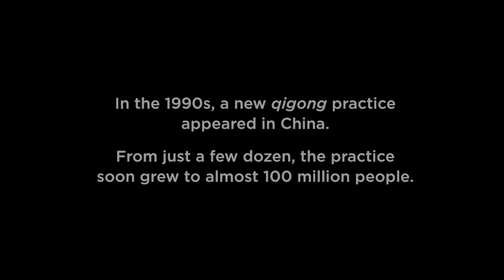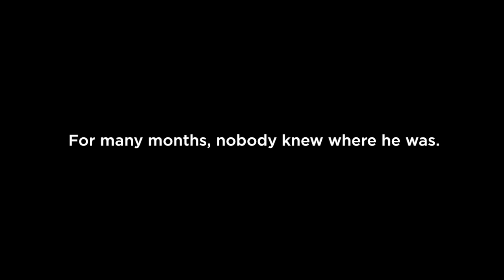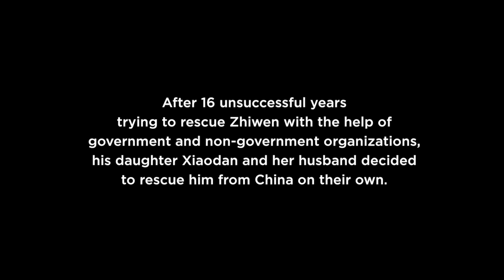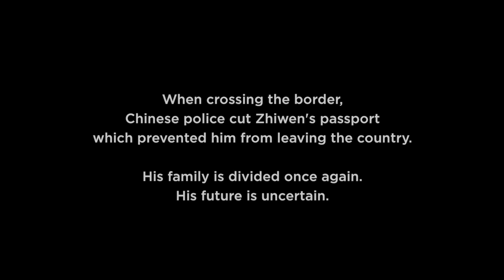Kidnapped and Sentenced to 16 Years in Chinese Prison— The Story of Zhiwen Wang • Falun Gong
Zhiwen Wang was illegally detained on July 20th 1999, because he is a Falun Gong practitioner. Practicing Falun Gong in China had literally become a crime overnight, and he was one of the thousands of practitioners throughout the country targeted for immediate arrest. In a show trial, he was sentenced to heavy term of 16 years.

About Falun Gong: Falun Gong is a traditional Chinese spiritual discipline that includes exercise and meditation. Its principles are based on Truth, Compassion, and Tolerance. Persons who practice regularly find it to bring them better health, reduced stress, inner peace, and deepened morals. The practice began in China in 1992 and quickly spread by word of mouth throughout China and then beyond. Today, Falun Gong is practiced by over 100 million people in more than 60 countries.

What is Falun Gong?

Why is Falun Gong Persecuted in China?